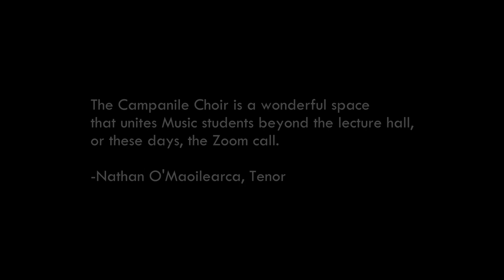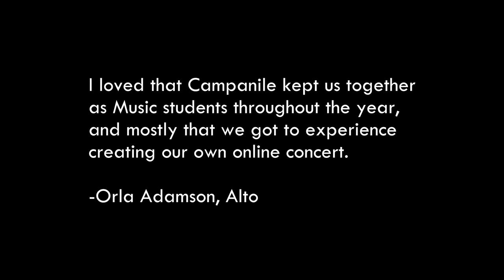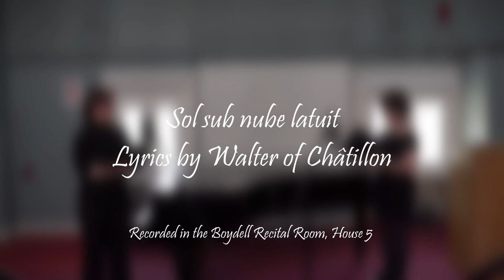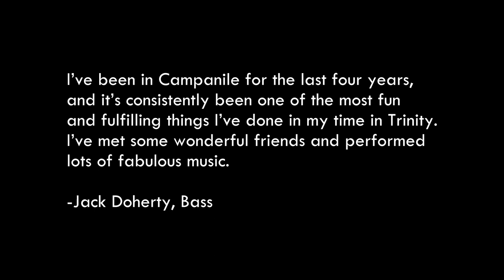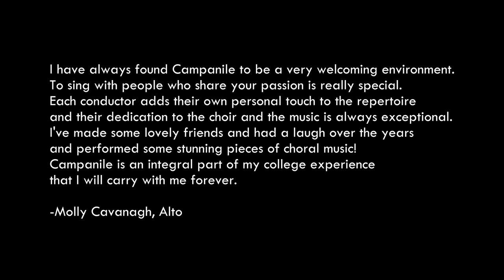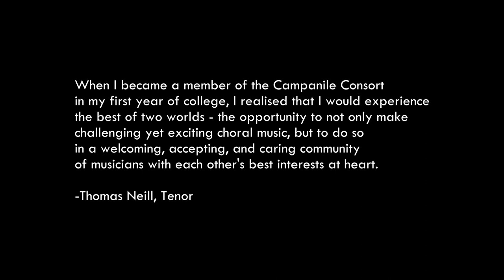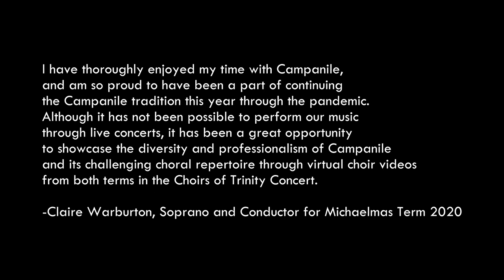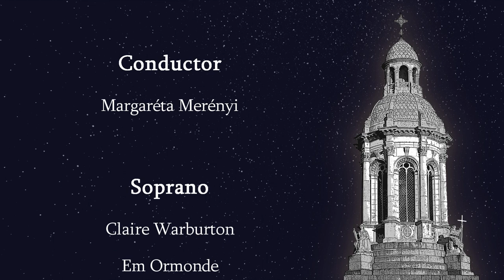The Campanile Consort Hilary Term Concert: Come, Ignite with Stars and Songs...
The Campanile Consort presents our Hilary Term Concert: Come, Ignite with Stars and Songs...

The Campanile Consort is the student-run chamber choir of the Music Department of Trinity College Dublin. Under the artistic supervision of Dr Orla Flanagan, the choir endeavours to perform a wide range of choral music to a high standard.

Our concert features virtual choirs recorded remotely by Campanile choristers during Hilary Term 2021, under the direction of Margaréta Merényi.

Audio editing: Margaréta Merényi
Audio mixing: Cian Nolan
Video editing: András Fülöp

Its committee is made up of Trinity graduates who operate on a voluntary basis. One of the main sources of funding for the Trinity Association and Trust comes from the TCD Affinity Credit Card. A percentage of the annual turnover on these cards is donated back to College by Bank of Ireland.

If you are interested in supporting College this way, or know any alumni or members of staff who might be, details of how to apply for the card can be found on the alumni